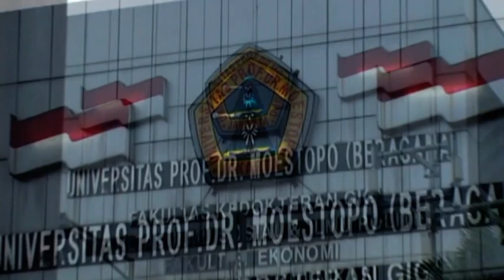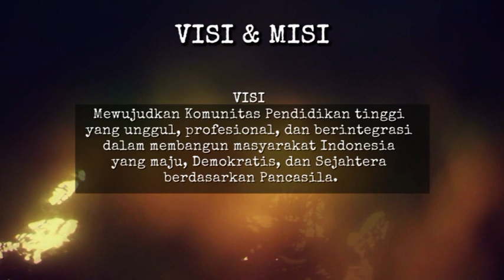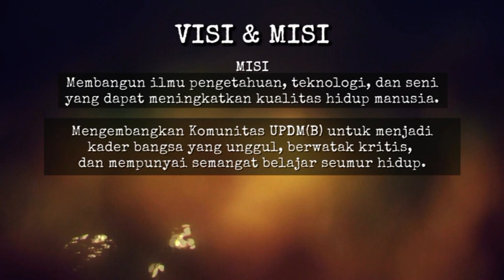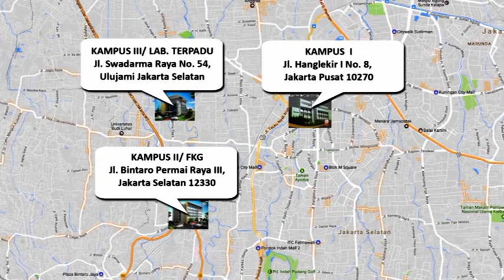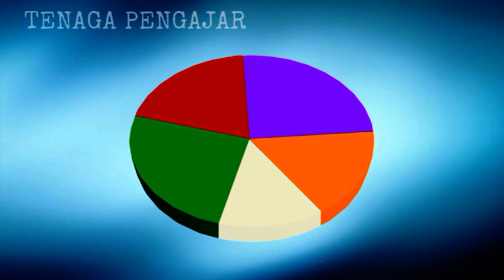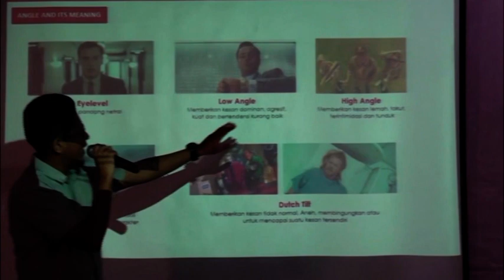Video Profile Universitas Moestopo